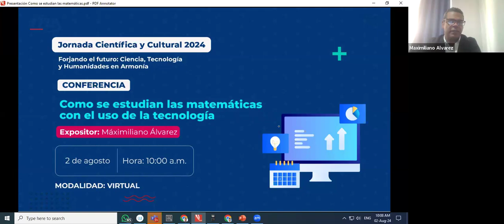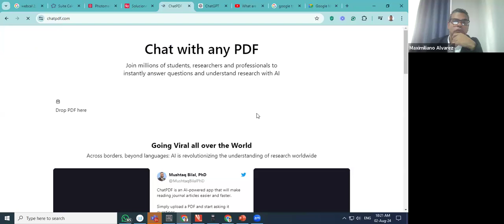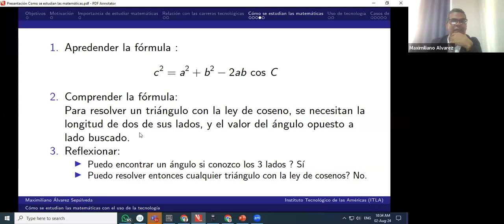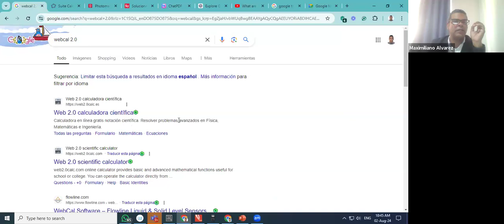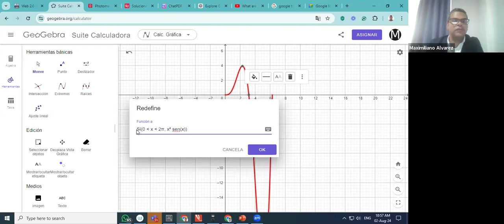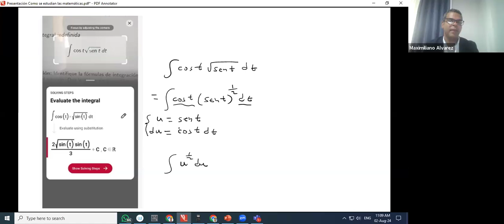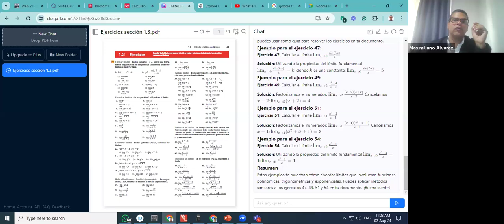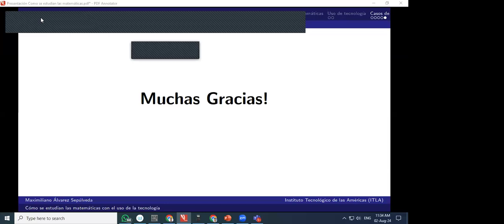Jornada Científica 2024 || Conferencia: Cómo se estudian las matemáticas con el uso de la tecnología